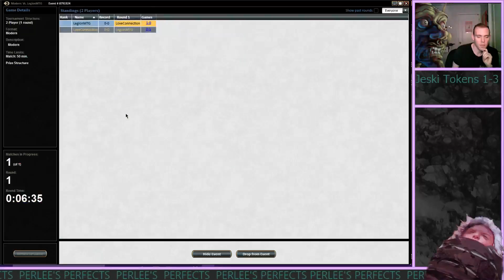Sprout ascendancy match 5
Deck list
4 Young Pyromancer
4 Jeskai Ascendancy
4 Lightning Bolt
3 Path to Exile
4 Raise the Alarm
4 Stoke the Flames
4 Gitaxian Probe
4 Serum Visions
4 Hordeling Outburst
2 Arid Mesa
1 Breeding Pool
1 Clifftop Retreat
3 Flooded Strand
1 Hallowed Fountain
1 Island
1 Plains
1 Mountain
1 Sacred Foundry
3 Scalding Tarn
2 Seachrome Coast
1 Steam Vents
2 Sulfur Falls
1 Stomping Ground
2 Sprout Swarm
2 Intangible Virtue

2 Stony Silence
2 Dispel
2 Timely Reinforcements
1 Celestial Purge
1 Rest in Peace
1 Rending Volley
2 Ancient Grudge
2 Hangarback Walker
1 Molten Rain
1 Kor Firewalker